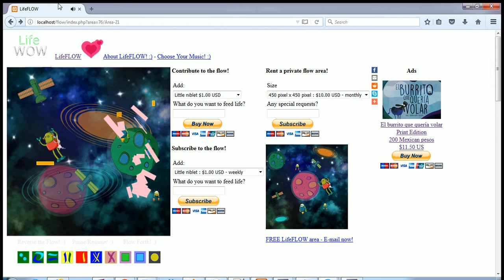LifeFLOW - Symbiosis! :)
Two different types of creature interact in the digitarium...